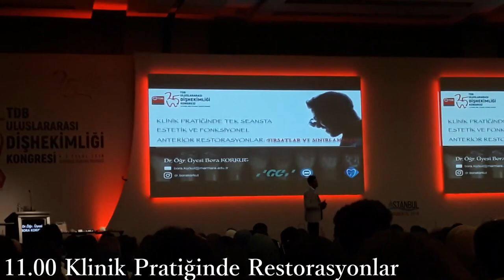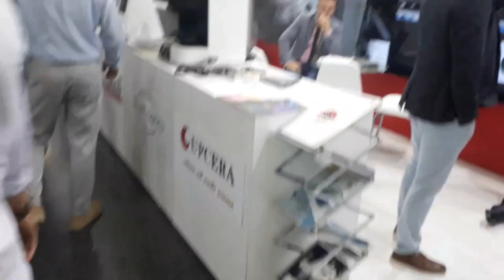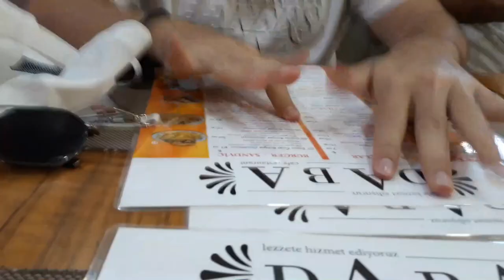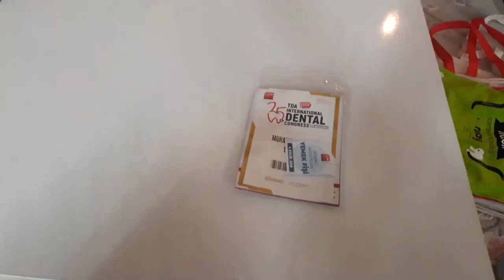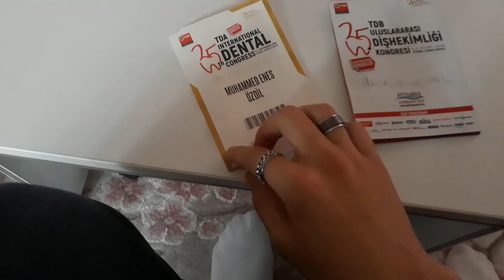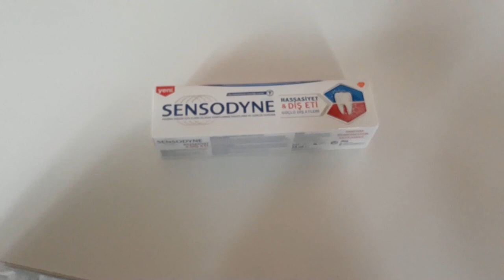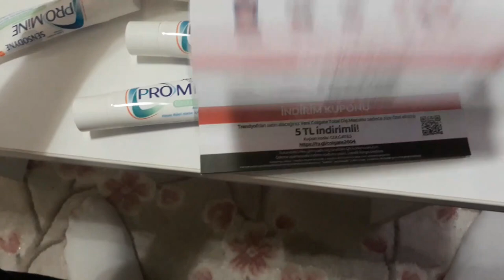TDB Kongre Vlog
25.TDB Uluslararası Diş Hekimliği Kongresi Vlog videosu ile karşınızdayım. TDB Nedir, TDB Kongresinde neler vardır, umarım video az buçuk faydalı olmuştur.